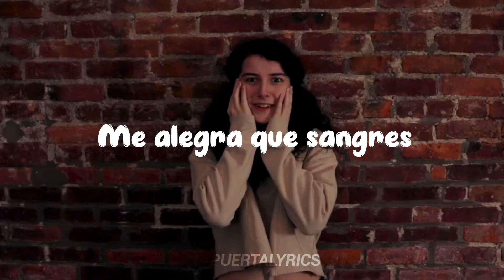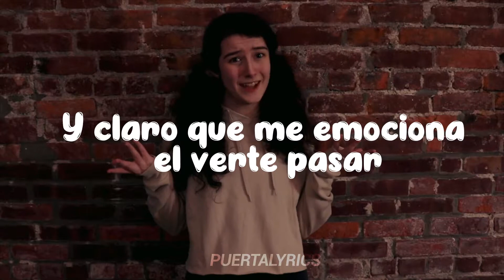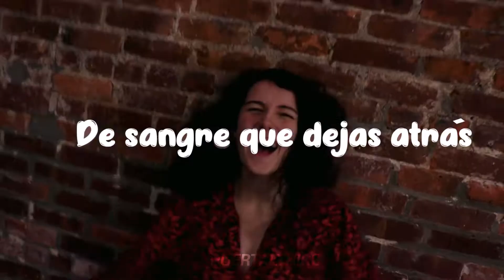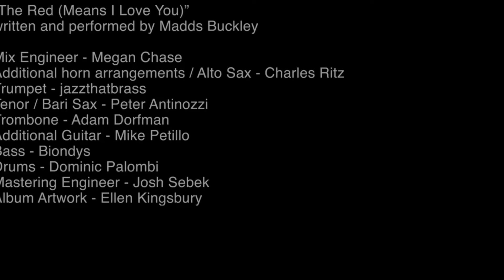The read means i love you- Madds Buckley (Sub español )(BNHA)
Esta canción le pertenece completamente a Madds Buckley quien se inspiró en un personaje de Boku no Hero( O My Hero Academia).
Tuve un canal aparte igualmente de traducciones pero me lo borraron y no entiendo el porqué. Pero aquí está. Iré subiendo lo poco que tengo guardado del anterior canal:).

*PEDIDOS *
Cualquier pedido de canción que quieran que subtitule a mi manera pueden enviar un correo a: con el asunto "Pedido mundialyrics".